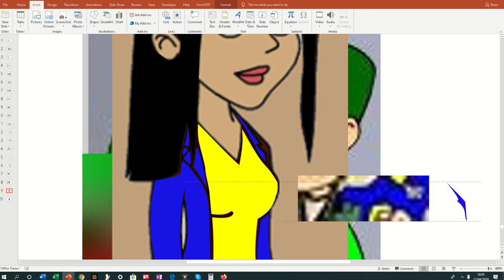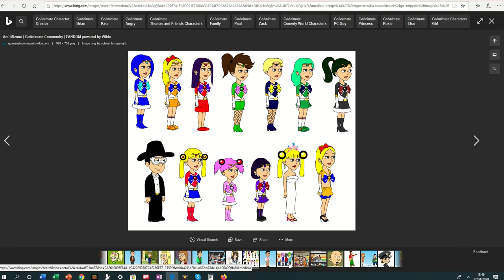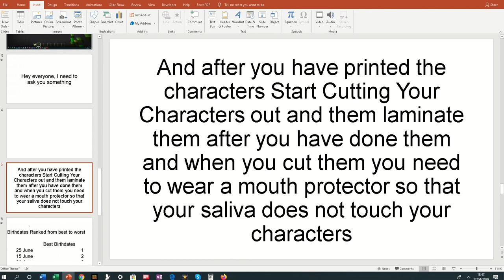How to get comedy world in 2021, 2022, 2023, 2024, 2025...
It also works with Lil Peepz and also a lot more cartoons and stuff. And it might also continue with 2026, 2027, 2028, 2029, 2030... you might keep saying that forever or for a long time